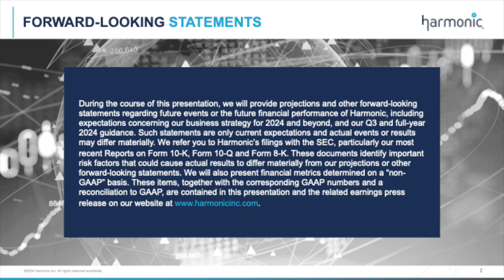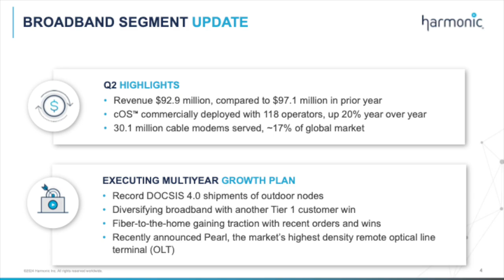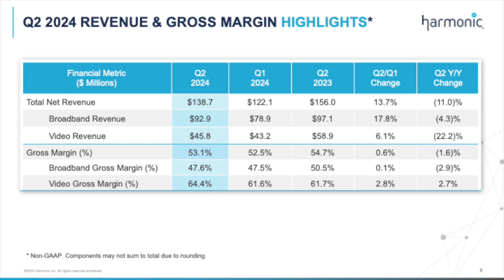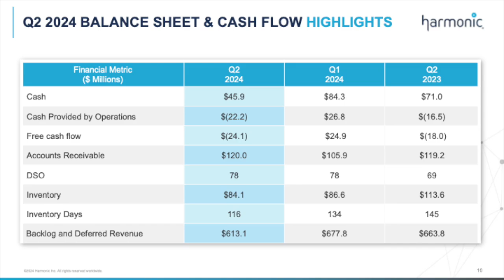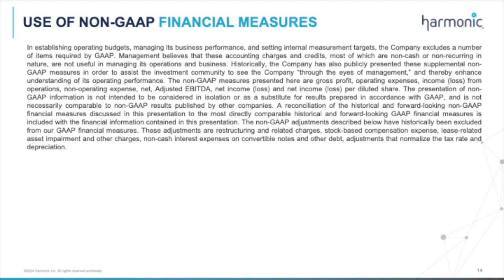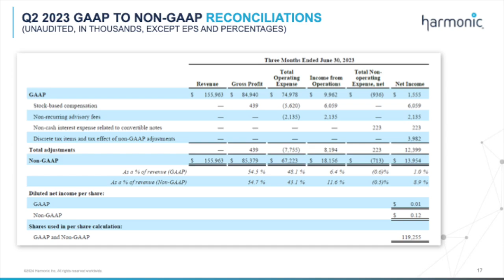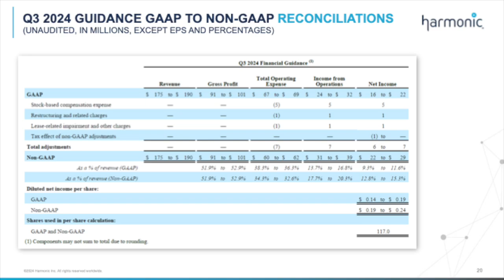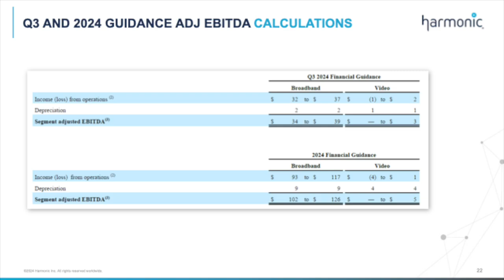Harmonic HLIT Q2 2024 Earnings Presentation